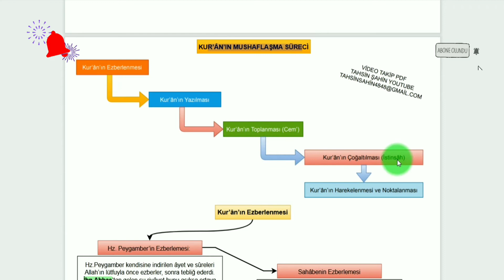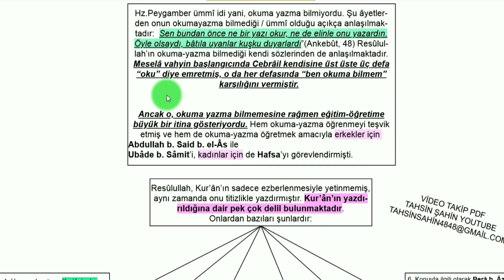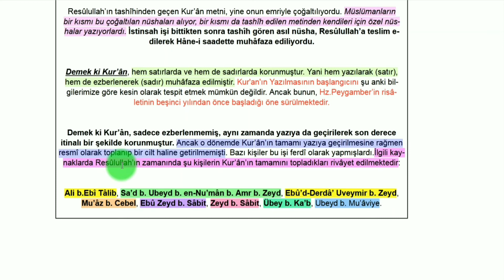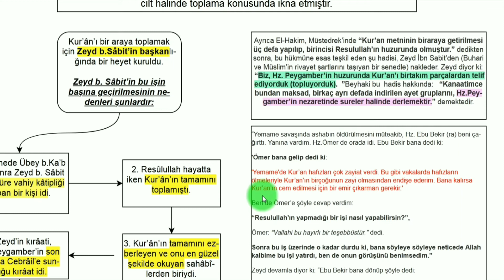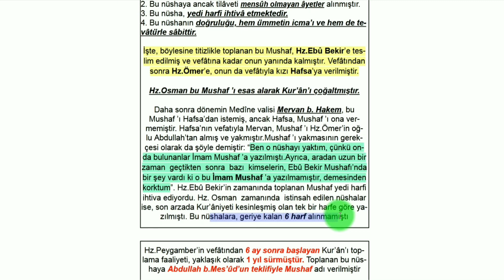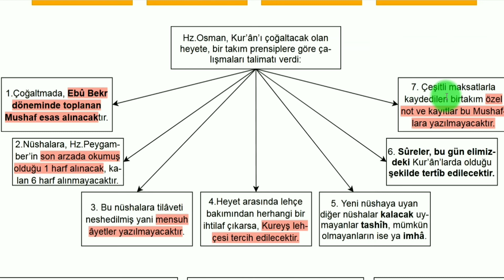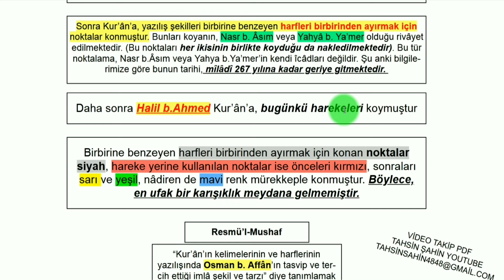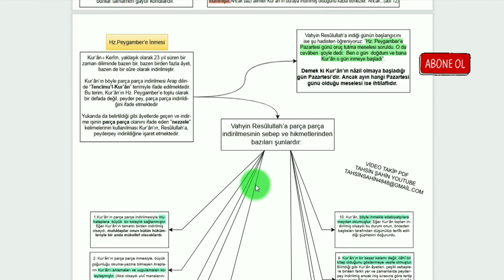(Yeni Çekim) Tefsir Tarihi ve Usulü - Kur'an'ın Nüzulü ve Metinleşmesi - 2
Amaçlarımız
İslâm Dini’nin en önemli kavramlarından biri olan vahyi tanımlayabilecek,
Müşrikler ve özellikle de oryantalistler tarafından vahiy hakkında öne sürülen
asılsız iddiaların yanlış olduklarını kanıtlayabilecek,
Kur’ân’ın, vahyedildiği gibi korunduğunun ispatını yapabilecek,
Kur’ân’ın, nuzûlünden Hz. Osman döneminde çoğaltılmasına kadar geçen süreci özetleyebilecek,
İnsanların Kur’ân’ı doğru okuyabilmeleri için yapılan çalışmaları açıklayabileceksiniz.
Anahtar Kavramlar
• Vahiy
• Cebrâil
• Mushaf
• Levh-i Mahfûz
• Beytu’l-İzze
• Kadir gecesi